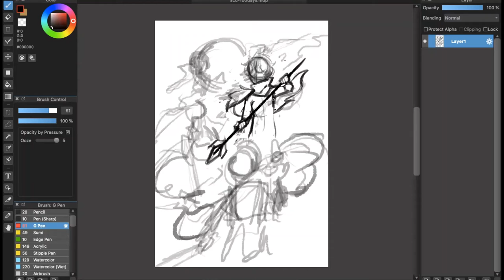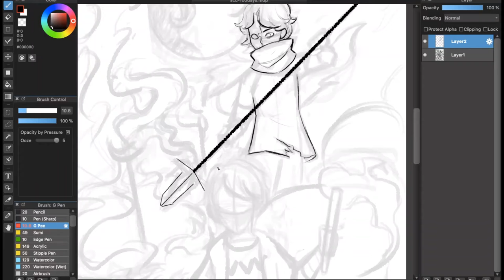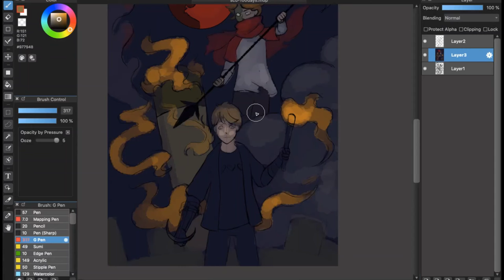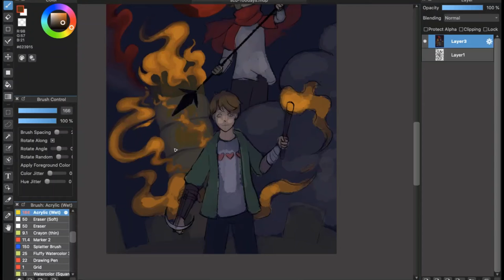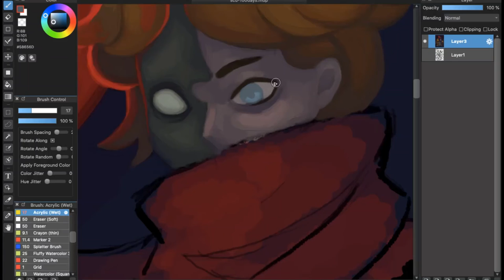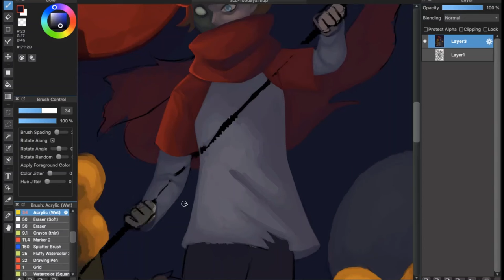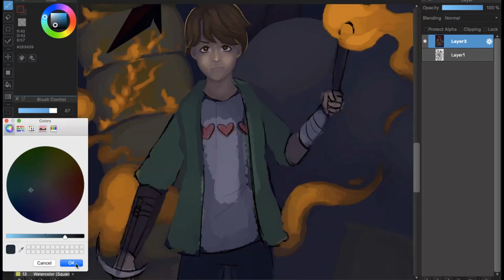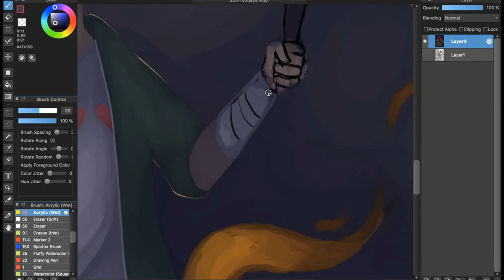Slimecicle Cinematic Universe SPEEDPAINT - Blood Moon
Time Taken -